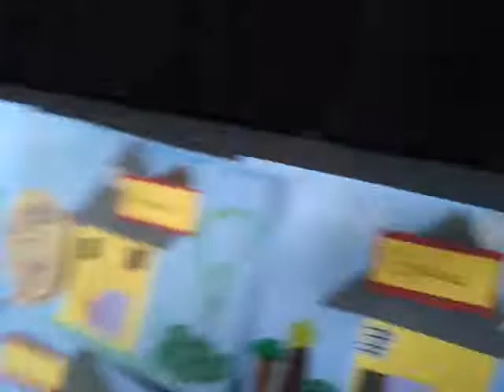Work of art by five year old sells for record $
a work of art by a 5 year old self for a record price after her very first gallery showing.